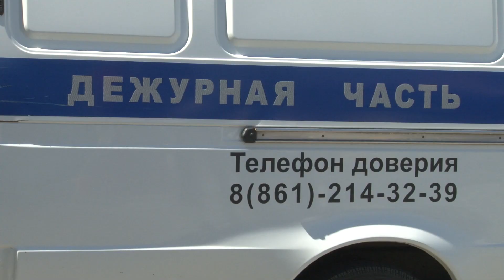«Моя профессия – мечта из детства». История анапской сотрудницы ППС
2 сентября патрульно-постовая служба полиции в системе МВД России отметила 100 лет со дня своего образования. Сегодня в своём репортаже мы расскажем об анапском сотруднике ППС Николь Йенсэн-Риц.